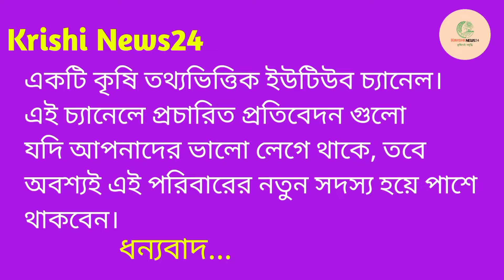কম দামে সংগ্রহ করুন খামার উপযোগী হাই গ্রেডের ক্রস ছাগল | কম দামে সুপার কোয়ালিটি ছাগল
আজকের এই ভিডিওটি ধারন করা হয়েছে নাটোর জেলার গুরুদাসপুর থানার খামার পাথুরিয়া গ্রামের সাধীন ভাই এর ছাগলের বানিজ্যিক খামার থেকে। সাধীন ভাই মূলত একজন বানিজ্যিক খামারী যিনি প্রান্তিক খামারীদের কাছথেকে এবং গ্রামের বাজার থেকে দেখেশুনে কোয়ালিটি ফুল ছাগল কালেকশন করেন একদম সুলভ মূল্যে নতুন নতুন উদ্যৌক্তা এবং খামারীদের হাতে তুলে দেন।যাতে করে বাংলার আনাচে কানাচে নতুন নতুন ছাগল লালন পালন কারী গড়ে উঠে।

{ স্বাধীন ভাইয়ের খামারের ঠিকানাটি হলো
নাটোর জেলা,গুরুদাসপুর থানা এবং খামার পাথুরিয়া গ্রাম
স্বাধীন ভাই এর মোবাইল নাম্বার - 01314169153 }

আপনার খামারের চিত্র ভিডিও আকারে প্রচার করতে যোগাযোগ করুন👉👉

Shohag Rd- পরিচালক Krishi News24
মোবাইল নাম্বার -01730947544